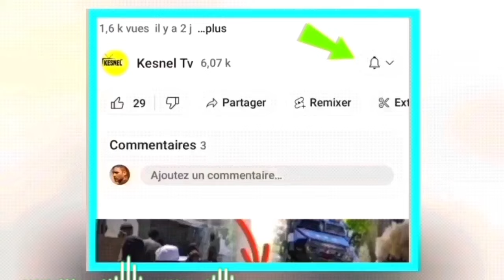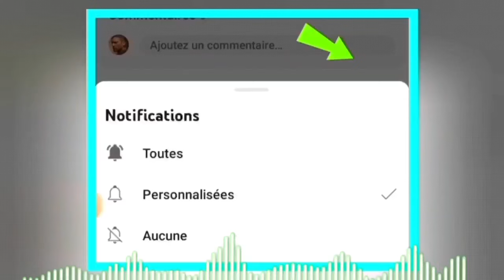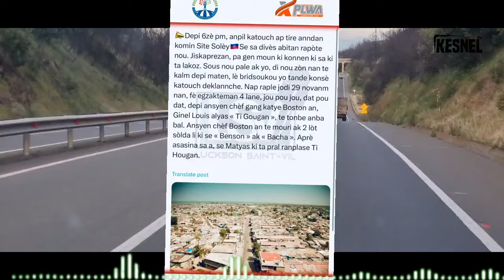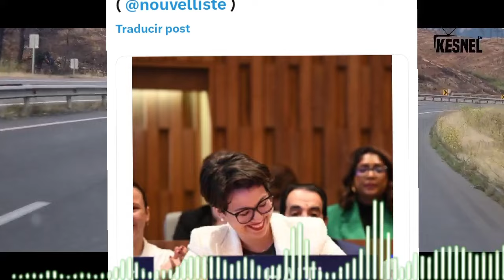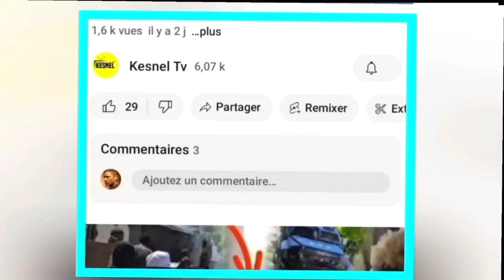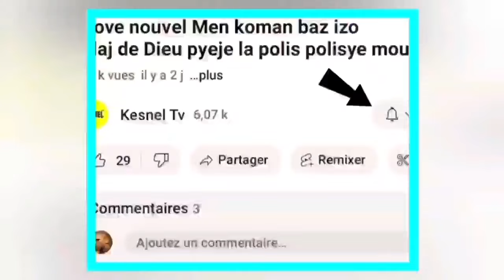Nouvel cho cho 30 novanm 2023 jwet la gate neg ki louvri fontyea yo pranl?bwakale abinader chofe kpk